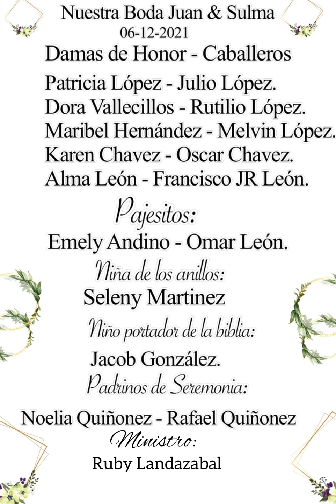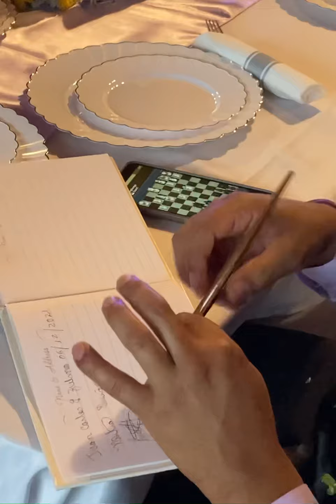Nuestra boda 06-12-2021 con mucho cariño compartimos este momento especial.